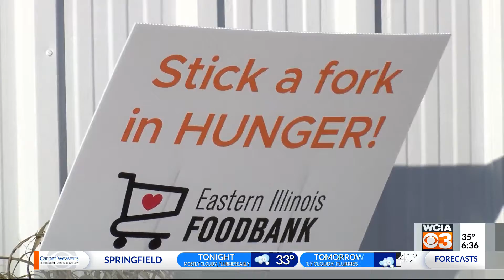Eastern Illinois Foodbank Supply Concerns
Food Supply Concerns